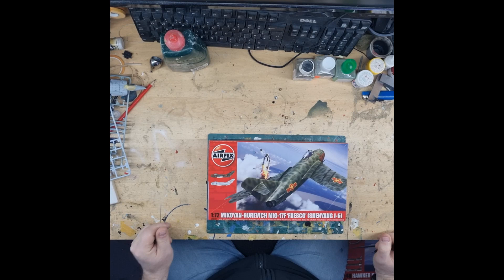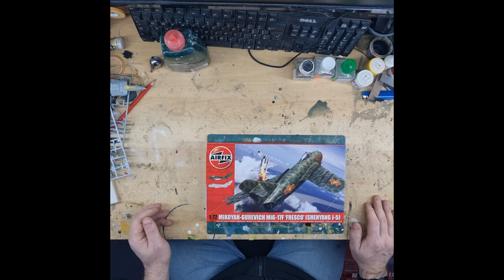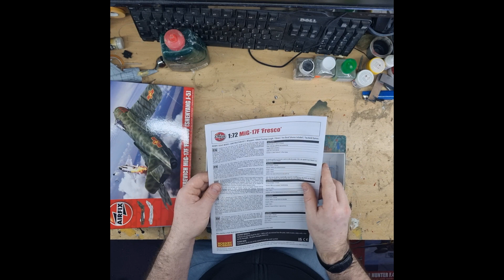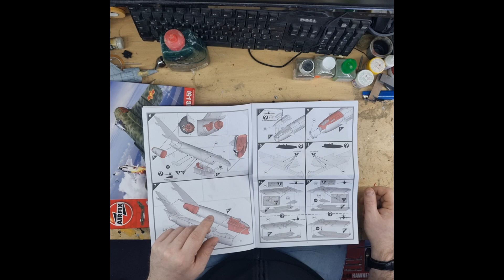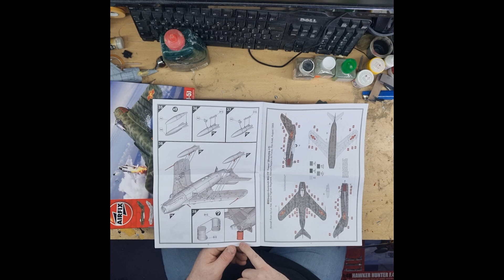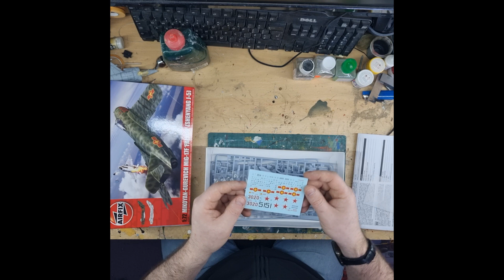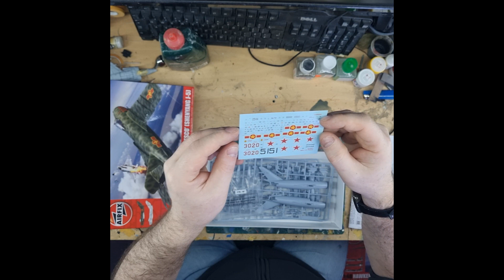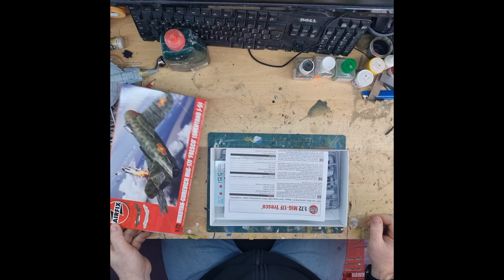Airfix 1/72 Scale Mig 17 "Fresco" model kit unboxing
Quick unboxing of the Mig 17 "Fresco" kit from Airfix. Reasonable new kit moulding with 2 decal choices. Skill level 2 kit.